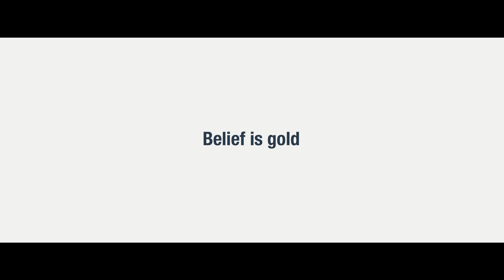Spot 40th FIG Rhythmic Gymnastics World Championships Valencia 2023 (ESP subtitles)